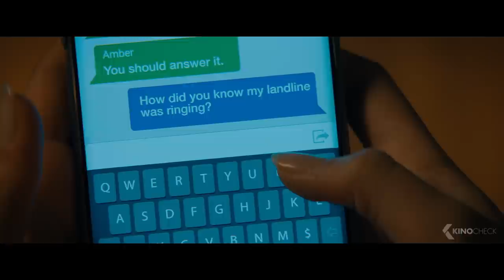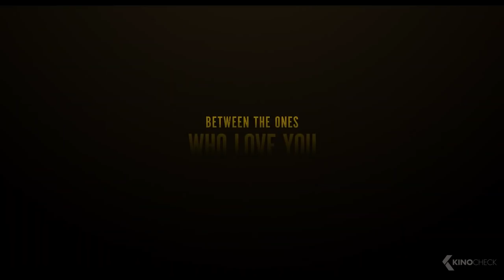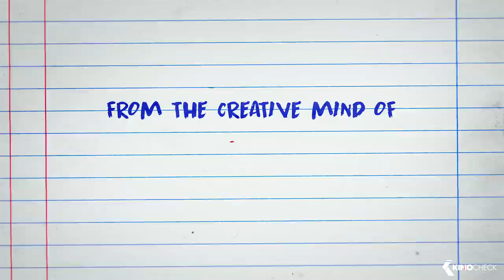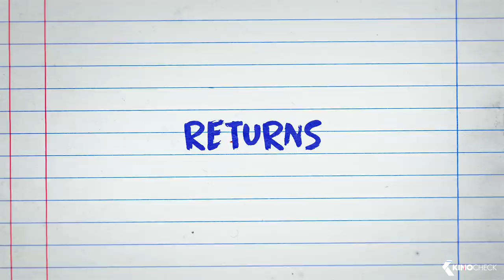THE BEST UPCOMING MOVIES 2021 & 2022 (New Trailers) #18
00:00 The Best Upcoming Movies 2021 & 2022 (New Trailers)
00:03 The Batman
02:34 Uncharted
04:52 The Flash
06:24 Dune
08:46 Scream 5
10:59 Resident Evil: Welcome To Raccoon City
13:06 Ghostbusters: Afterlife
15:25 Eternals
18:09 Ambulance
20:59 League of Superpets
22:09 Encanto
24:11 Paranormal Activity: Next of Kin
26:32 Home Sweet Home Alone
28:11 Clifford The Big Red Dog
30:15 The Black Phone
33:03 Wolf
35:05 The Deep House
36:07 Chernobyl 1986
38:02 The 355
40:02 Operation Mincemeat
42:24 King Richard
45:03 Apex
46:34 Cyrano
48:58 Redeeming Love
51:18 Zeros and Ones
52:55 Licorice Pizza
55:15 The Tender Bar
57:40 Monster Family 2
59:32 Fireheart
01:01:36 Mosley
01:03:31 Diary of a Wimpy Kid